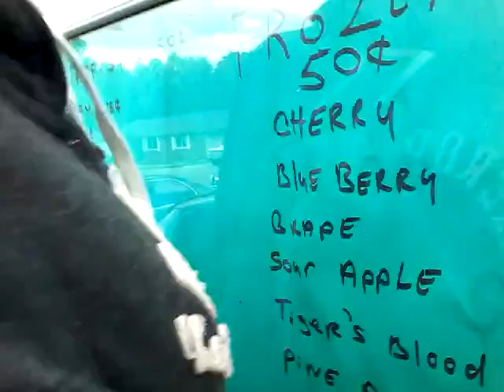My first vlog